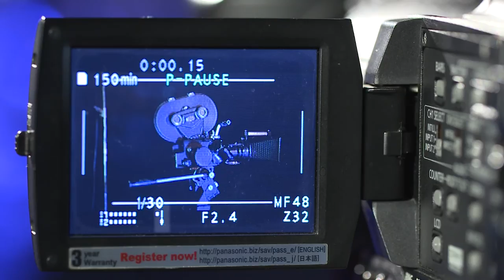¿Cómo ajustar el audio en la cámara Panasonic 150? | CMA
Con la Panasonic 150 puedes ajustar el audio según tus necesidades a través de la manipulación del micrófono interno o apoyándote en un micrófono externo. Conoce aquí los aspectos básicos para que le saques el máximo provecho a tus equipos.